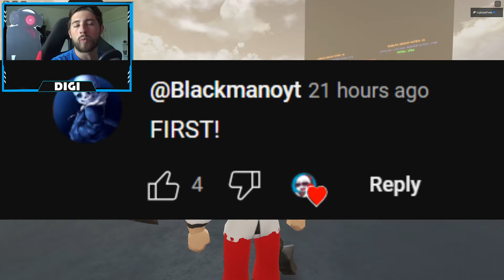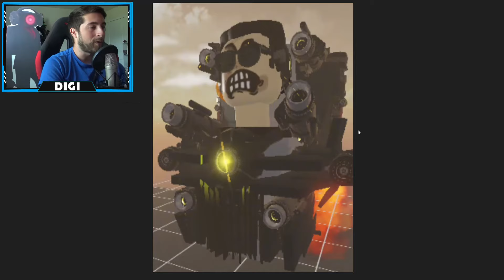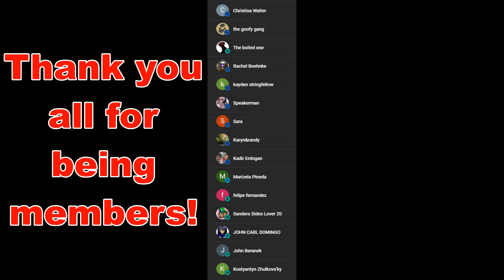ALL NEW LEAKS of REWORK G-MAN 4.0 and MORE in STRANGE BATHTUB WAR - Roblox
I'll be showing you guys ALL NEW LEAKS of REWORK G-MAN 4.0 and MORE in STRANGE BATHTUB WAR!